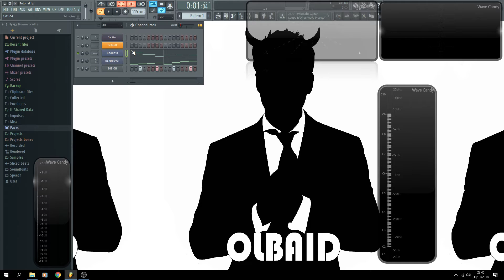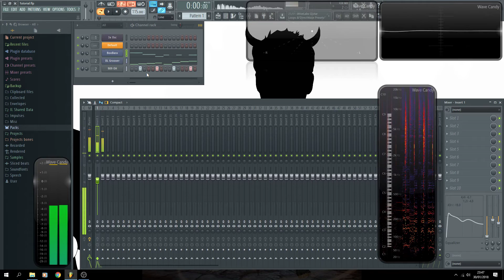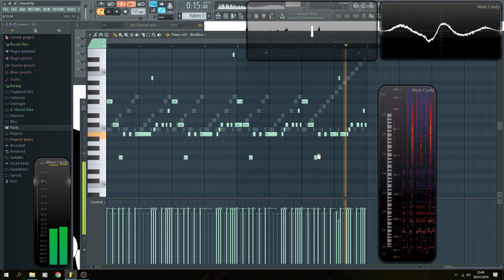FL Studio Tutorial: Boo Bass (Emulacion de Bajo Acustico)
En este video muestro el plugin de FL Studio llamado Fruity Boo Bass, un instrumento que emula el sonido de un bajo electrico acustico.